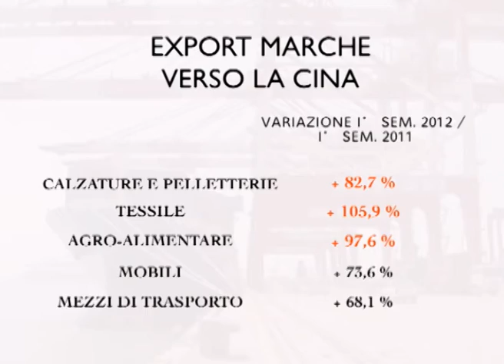Missione nello Shandong - Il bilancio della Regione Marche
Di ritorno dalla Cina, il bilancio del presidente Spacca della missione che ha visto la firma dell'accordo tra la provincia dello Shandong e la Regione Marche.